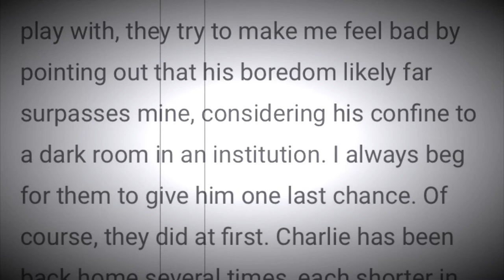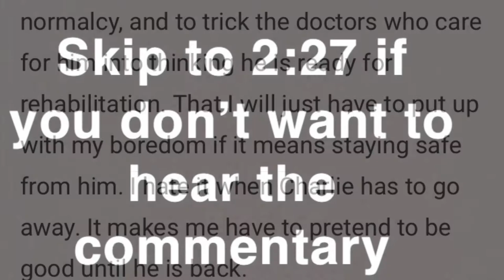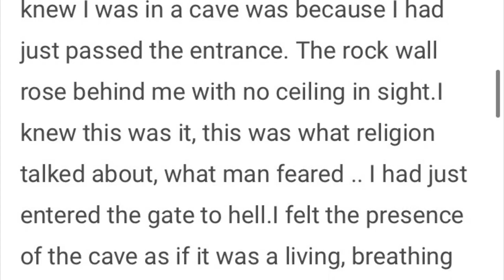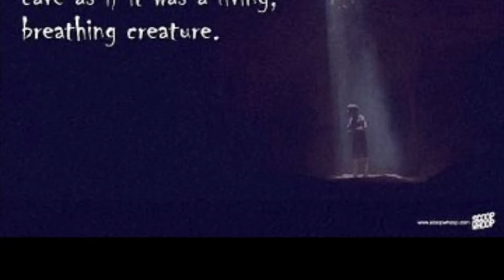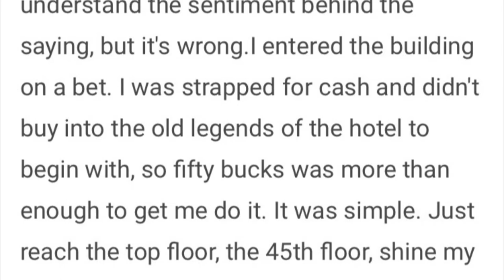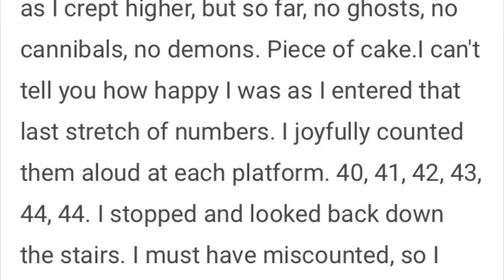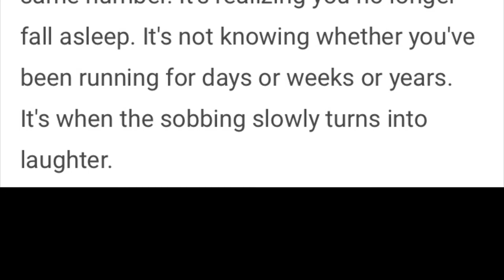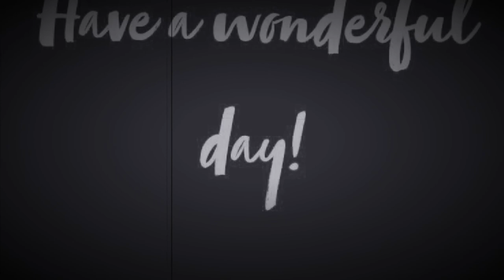DTE2: More Short Tales of Horror Better than Most Movies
A continuation of sorts from our first video, your hosts Killian and ZeroFoxGiven read 3 short tales of horror.

Narration by Killian and ZeroFoxGiven

Editing by ZeroFoxGiven

Commentary by Killian and ZeroFoxGiven with Andrew Christensen-Miller

Addition photos by Andrew Christensen-Miller

Music featured:

Awful by Josh Pan (I hate it when my brother Charlie has to go away)

Lights by Patrick Patrikios (Hell)

Slow Sneak up by Godmode (They got the definition wrong)

Summer Haze –ZapSplat (Outro)

Find us everywhere As DormalTalk:

Bit Chute
Rumble